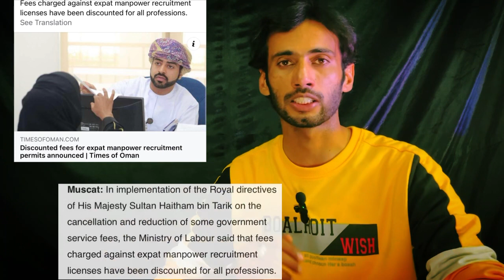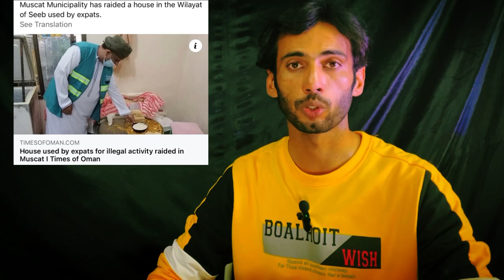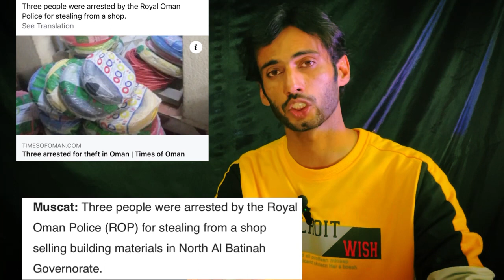oman news | visa fees, mol statement, omani passport, pcr test, rop, Muscat baldiya | Russia Ukraine